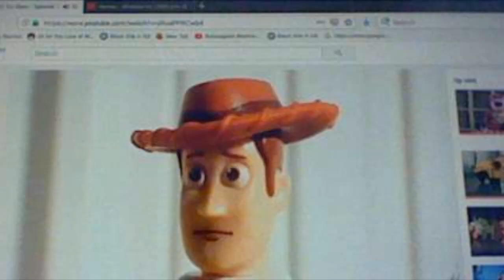disney vs cursed magearna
the scene is from the lion king 1/2 trailer.

clip: pokemon volcanion and the mechanical marvel
pictures: bumblebee toy-transformers war for cybertron & heartless jawg-lego mixels

heartless-kingdom hearts
heartless jawg's picture-lego digital designer
clip-lego toy story mini movie